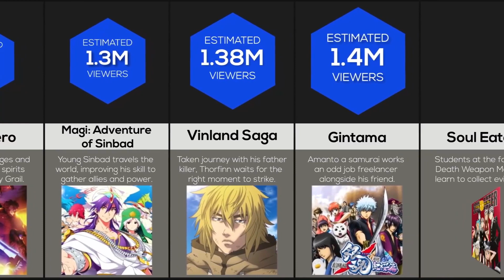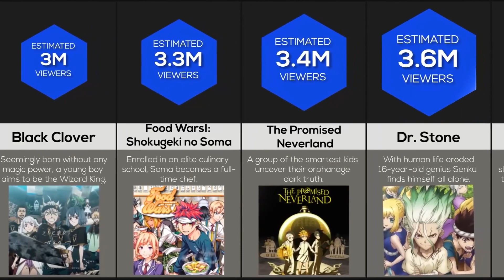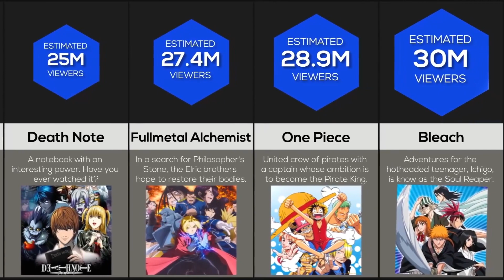Comparison: Most Watched Anime Shows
Most watched Animes!